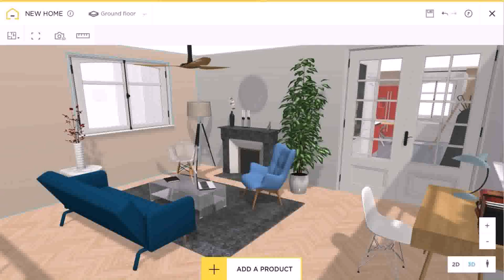House Plans Indian Style Free Download (see description) (see description)